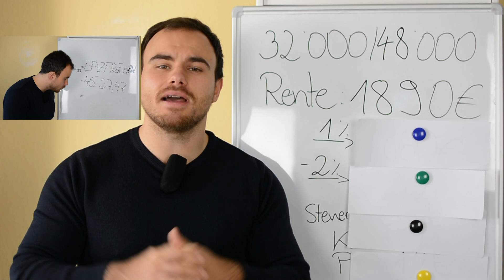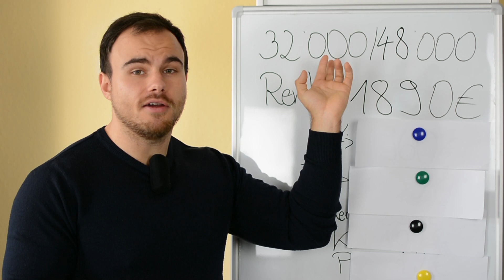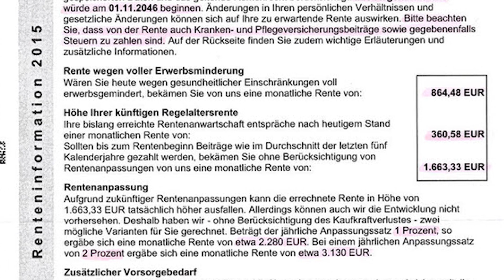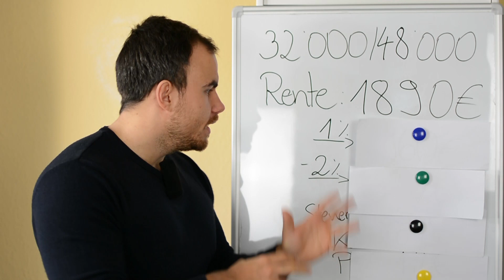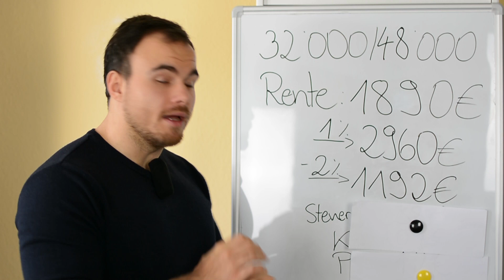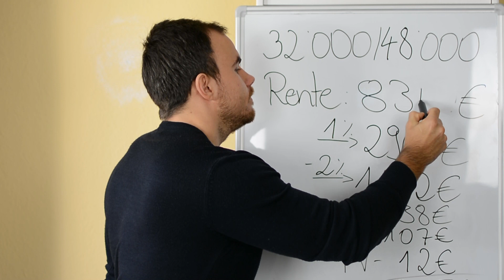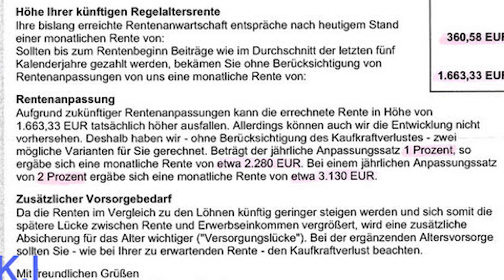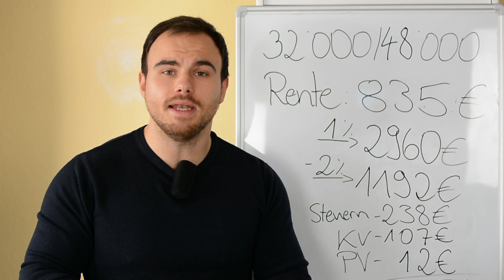Die Wahrheit über die Rente - Was bleibt uns wirklich im Alter?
Ist wirklich für uns gesorgt im Alter? Sind wir finanziell abgesichert? Können wir unseren Lebensstandard aufrecht erhalten? - Klare Antwort: NEIN! Warum? Erfahre in diesem Video wie sich die Inflation auf deine Rente auswirkt und warum du selbst deine Altersvorsorge in die Hand nehmen MUSST!

Willst du erfahren, wie du in 6 Schritten deine Finanzen kontrollierst und dadurch mehr finanzielle Sicherheit erreichst?
Dann sichere dir jetzt "Geldmanagement Leicht Gemacht" als Ebook oder multimedialen Lernkurs.

Meine TOP 5 Buchempfehlungen für finanzielle Bildung:

1. Der Weg zur finanziellen Freiheit
5. Reich werden und bleiben